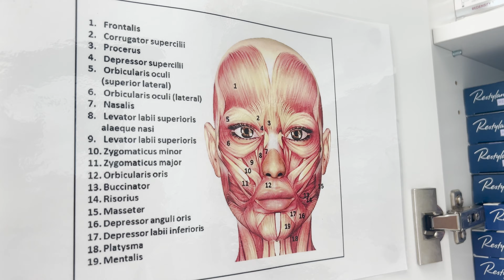MY FIRST VLOG ♡ Get to know me - Life as a Registered Nurse & Cosmetic Injector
Hello and thank you for taking the time to watch my first ever YouTube video! ♡ I appreciate your support more than you'll ever know!

I am 24 years old living in Queensland, Australia! I am a Registered Nurse and Cosmetic Injector with a passion for all things health, wellness and lifestyle!

I am excited to share my journey with you all through this platform, my dream is to inspire humans to be the best version of themselves.

SOCIALS-